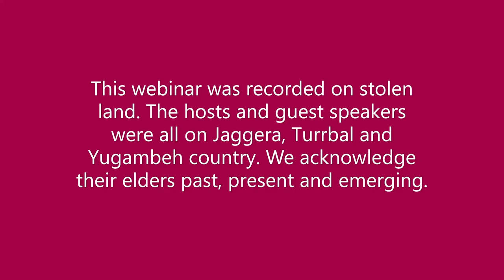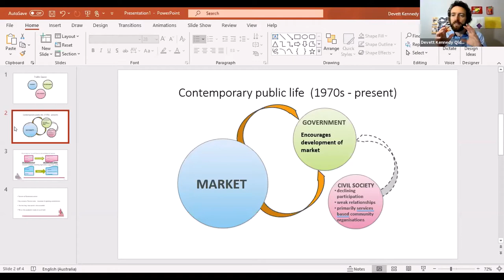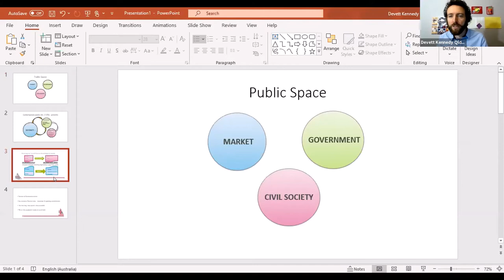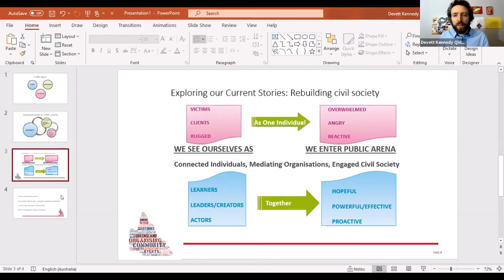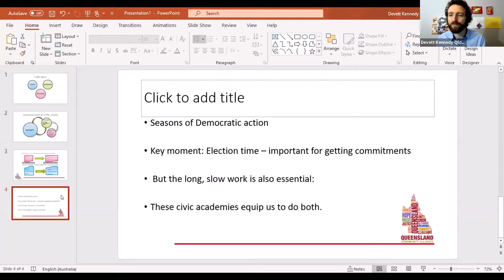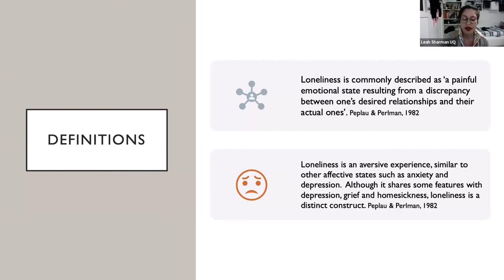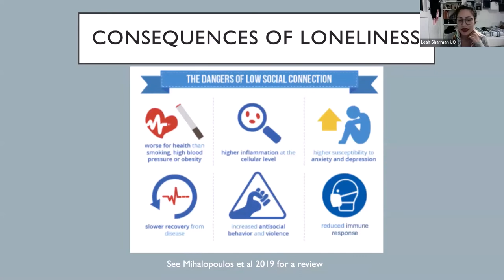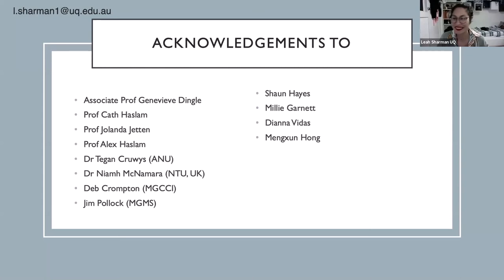Civic Academy 1: Social Isolation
This is an edited recording of the first of five civic academies, where we do a deep dive into a policy area each week. This session begins by exploring the links between these academies, community organising, a strong civil society and a healthy democracy.

We then hear from local academic Dr Leah Sharman and community leaders from our organising in Mount Gravatt. They talk about social isolation, loneliness, mental health and community connection.

This webinar originally took place on Tuesday 4 August and was recorded on the unceded lands of the Jaggera, Turrbal and Jugambeh people.

Our aim is to encourage democracy and 'people power' through training community leaders and helping them run meaningful campaigns to improve their quality of life, increase fairness, build stronger community relationships and grow civil society in Queensland.